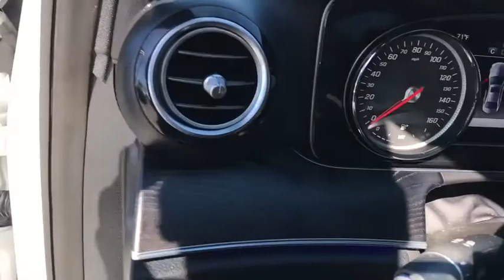2017 Mercedes-Benz E-Class Miami Shores, Aventura, Miami Beach, Miami Lakes, Miami, FL P1731F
Iridium Silver Metallic Used 2017 Mercedes-Benz E-Class available in Miami Shores, Florida at Tropical Chevrolet. Servicing the Aventura, Miami Beach, Miami Lakes, Miami, FL area.
2017 Mercedes-Benz E-Class E 300 - Stock#: P1731F - VIN#: WDDZF4JB2HA187878

Tropical Chevrolet
8880 Biscayne Blvd

Iridium Silver Metallic 2017 Mercedes-Benz E-Class E 300 RWD 9-Speed Automatic I4 GUARANTEED FINANCE APPROVAL FOR EVERYONE..., LOWEST PRICE ON ANY NEW CHEVROLET...GUARANTEED. , TROPICAL CHEVROLET USED CAR SUPERCENTER. brbrRecent Arrival! 22/30 City/Highway MPG
Navigation system: COMAND,8 Speakers,AM/FM radio,HD Radio,Live Traffic,Premium audio system: COMAND,Radio data system,Radio: COMAND Navigation (NTG 5.5),Weather band radio,Air Conditioning,Automatic temperature control,Front dual zone A/C,Rear window defroster,Head restraints memory,Memory seat,Power driver seat,Power steering,Power windows,Remote keyless entry,Steering wheel memory,Steering wheel mounted audio controls,Four wheel independent suspension,Speed-sensing steering,Traction control,4-Wheel Disc Brakes,ABS brakes,Anti-whiplash front head restraints,Dual front impact airbags,Dual front side impact airbags,Emergency communication system: mbrace2,Front anti-roll bar,Knee airbag,Low tire pressure warning,Occupant sensing airbag,Overhead airbag,Power adjustable front head restraints,Power adjustable rear head restraints,Rear anti-roll bar,Power moonroof,Brake assist,Electronic Stability Control,Delay-off headlights,Fully automatic headlights,Rear fog lights,Panic alarm,Security system,Speed control,Auto-dimming door mirrors,Bumpers: body-color,Heated door mirrors,Power door mirrors,Turn signal indicator mirrors,Apple CarPlay/Android Auto,Auto tilt-away steering wheel,Auto-dimming Rear-View mirror,Driver door bin,Driver vanity mirror,eCall Emergency System,Front reading lights,Garage door transmitter: Homelink,Genuine wood console insert,Genuine wood dashboard insert,Genuine wood door panel insert,Illuminated entry,Leather Shift Knob,Outside temperature display,Overhead console,Passenger vanity mirror,Rear reading lights,Rear seat center armrest,Tachometer,Telescoping steering wheel,Tilt steering wheel,Trip computer,Front Bucket Seats,Front Center Armrest,MB-Tex Upholstery,Power Front Seats,Power passenger seat,Split folding rear seat,Passenger door bin,18 5-Spoke Wheels,Alloy wheels,Rain sensing wipers,Variably intermittent wipers